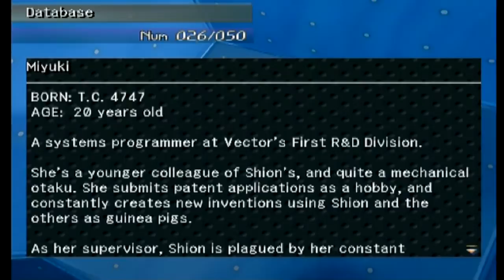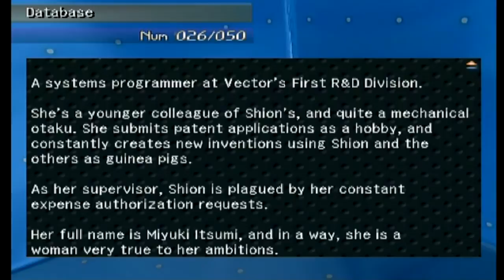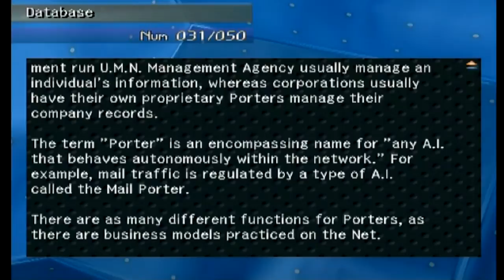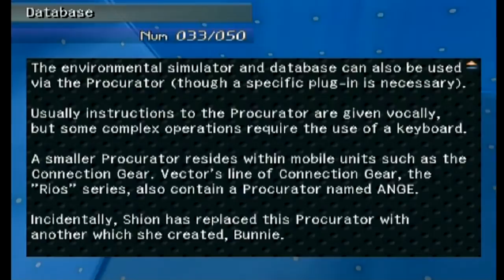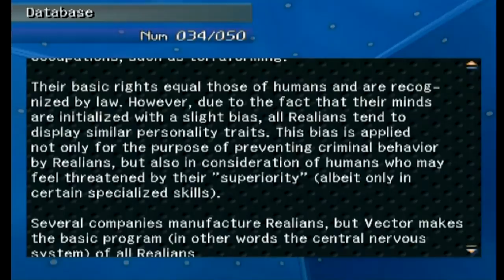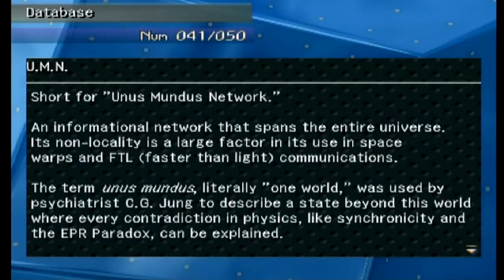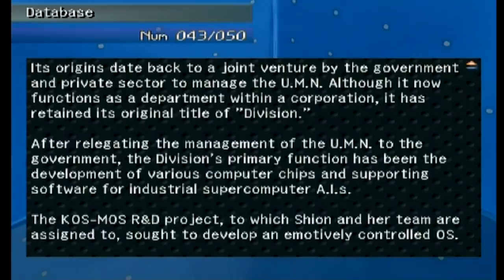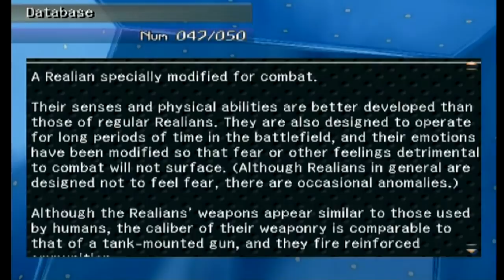Let's Play Xenosaga Part 9 - Full Frontal Information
In this part, we finish our long binge on the Xenosaga database.  After that is finally done, we continue to head forward.  Remember that Shion is wanted on the bridge after all.  However, she keeps on getting interrupted.  First by Miyuki, who wants us to help with a secret project for KOS-MOS.  Then, it's Sgt. Swaine, who also has a special project he is working on.